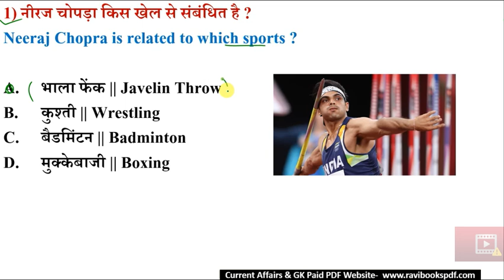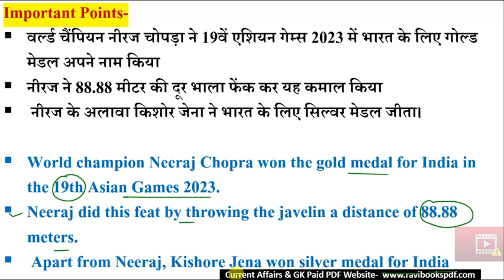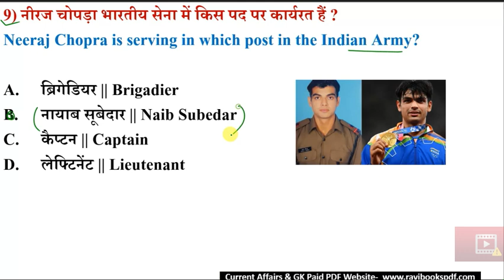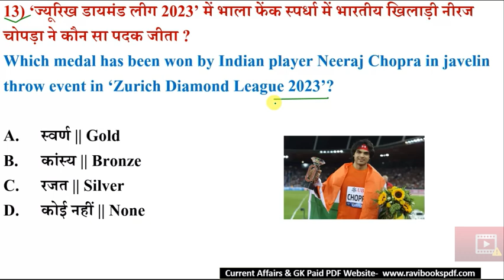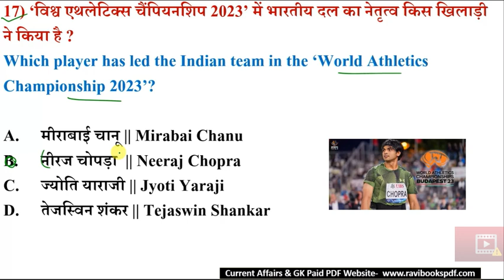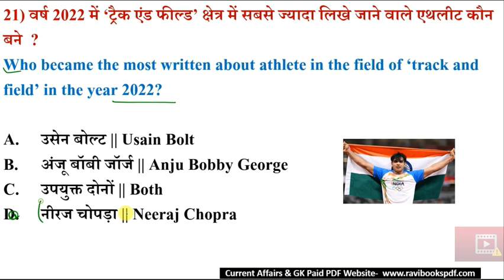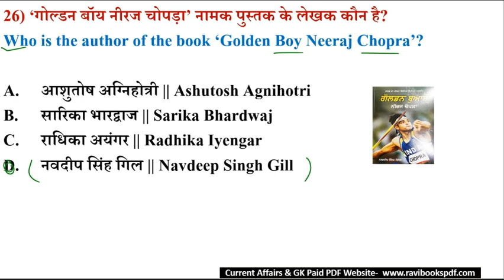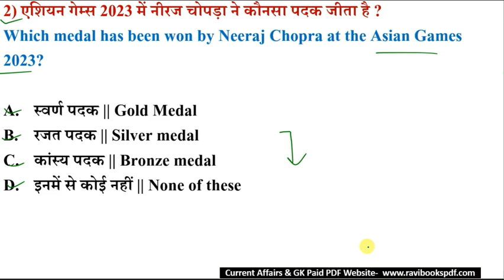Neeraj Chopra Gk | Neeraj Chopra important Questions | Sports Current Affairs | Sports Gk Trick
खेल करंट अफेयर्स 2023
Sports 2023 current affairs
Jan-August 2023 CA